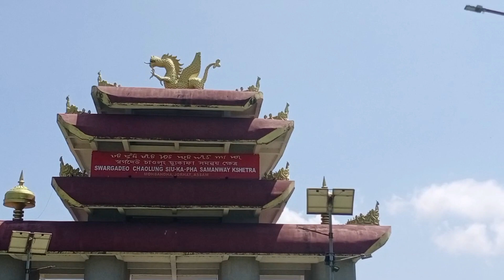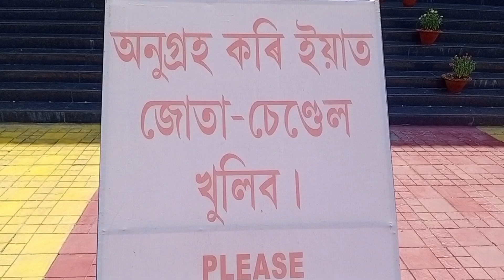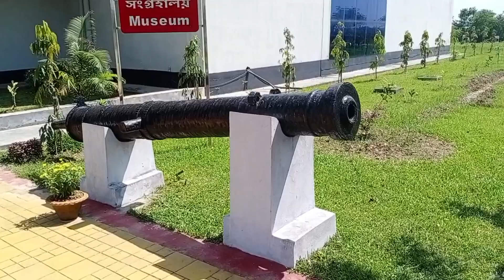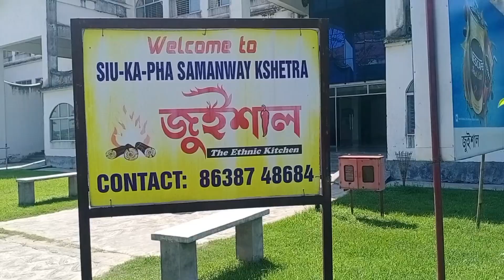#SIU_KA_PHA SAMANWAY KSHETRA## #THENGAL CULTURAL CENTRE & MUSEUM## JORHAT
Mr&MrsBharadwaj.. TRAVEL VIDEO..
1. SIU-KA-PHA SAMANWAY KSHETRA
2. THENGAL CULTURAL CENTRE & MUSEUM